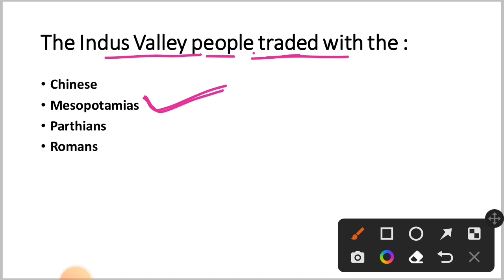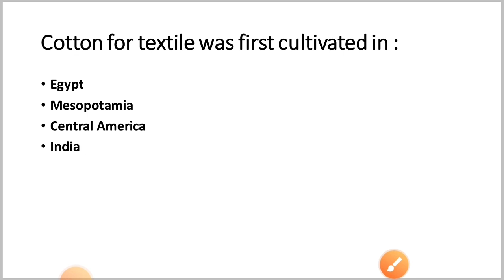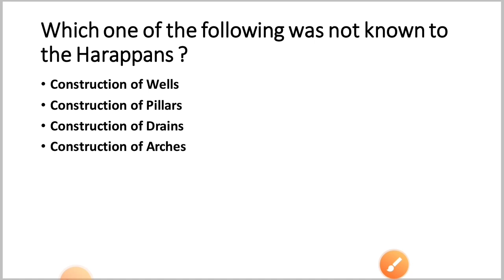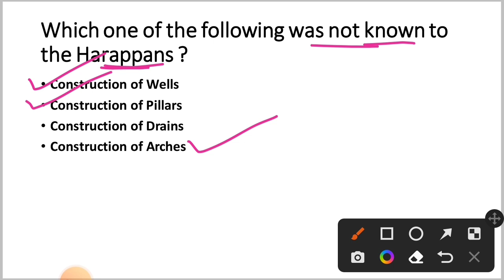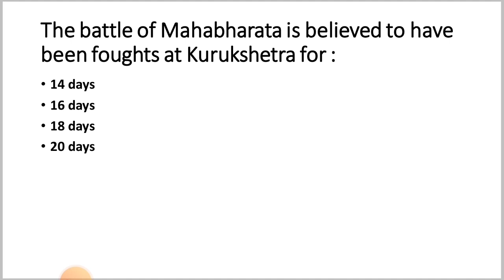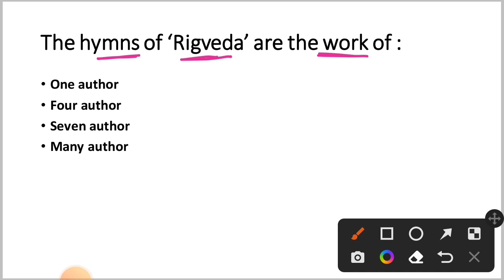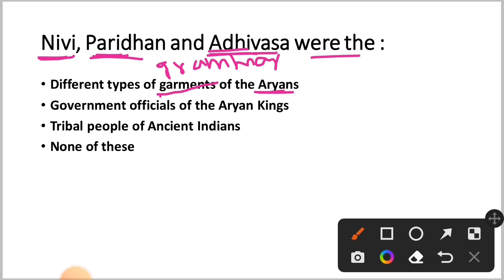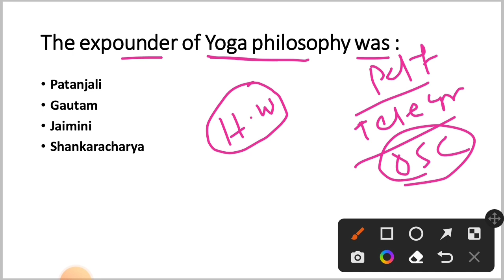History GK For OPSC ASO | Part - 1 | By Tapan Sir